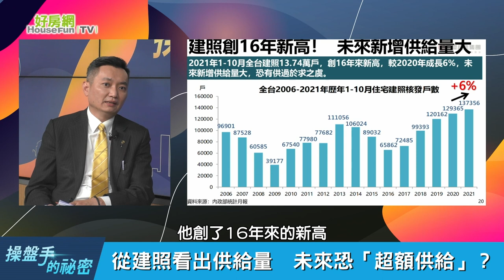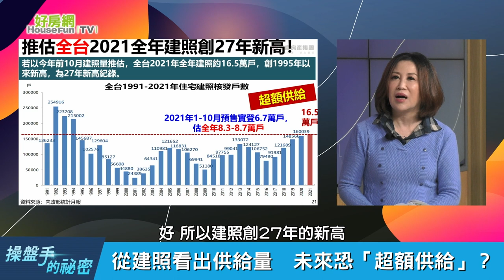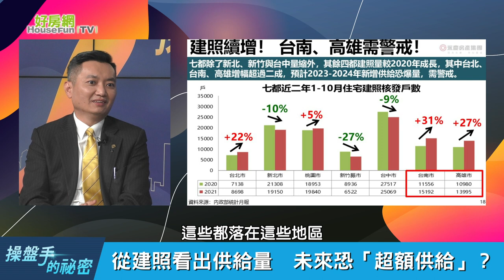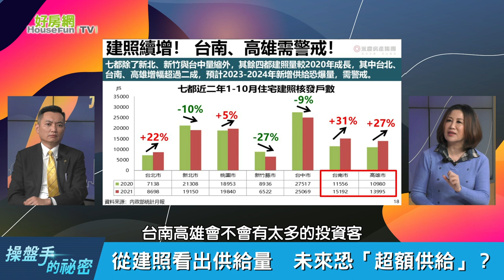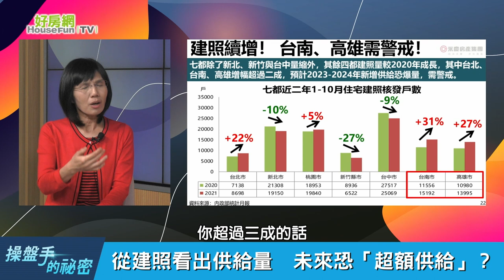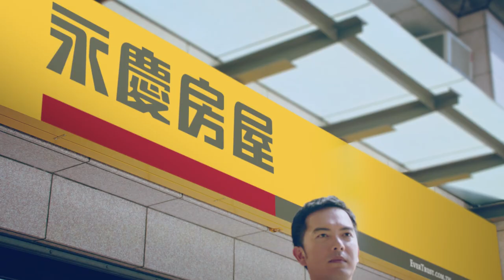建照創16年新高 未來房市「超額供給」？｜操盤手的秘密｜好房網TV｜20220113